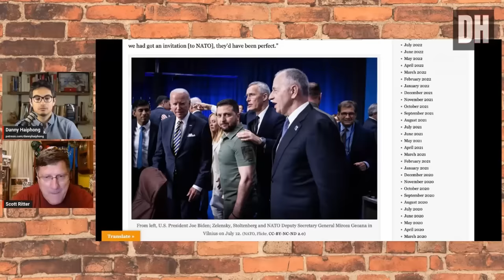Scott Ritter: Zelensky is CRUMBLING as Russia Backs NATO into Corner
Former UN Weapons Inspector Scott Ritter takes the mask of Ukrainian President Volodymyr Zelensky and describes his role in facilitating Russia's successful special military operation which has NATO backed into a corner.